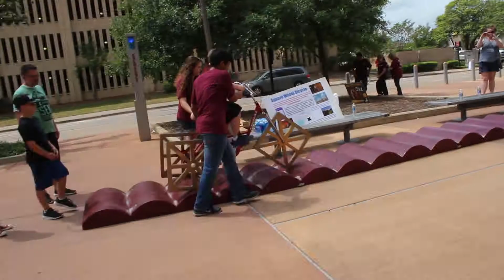2017 Physics Festival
The Texas A&M's Department of Physics & Astronomy and the Department of Aerospace Engineering put on their annual Physics Festival. This event invited the community to come and learn more about physics through interactive demonstration.

Produced by Chris Davila